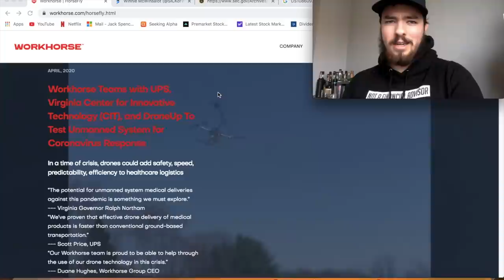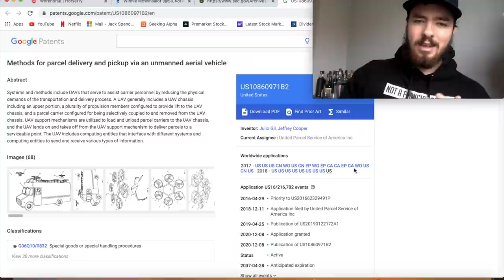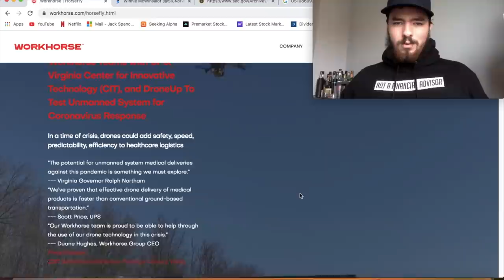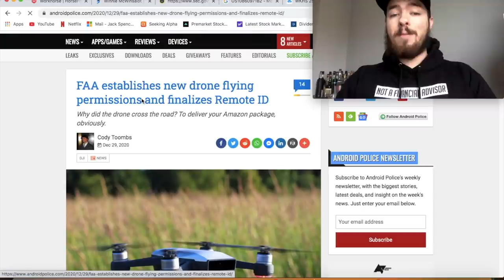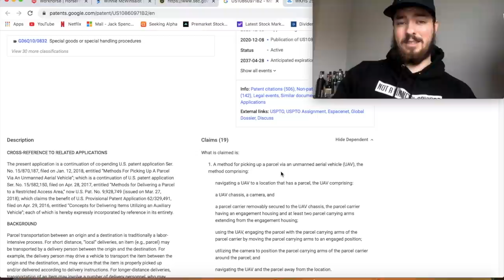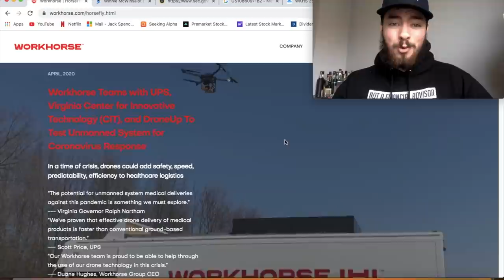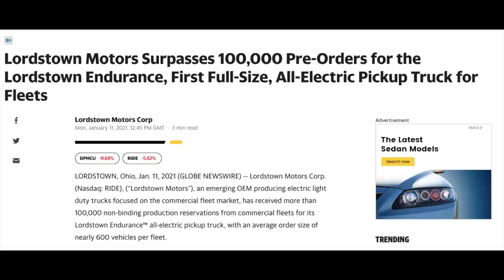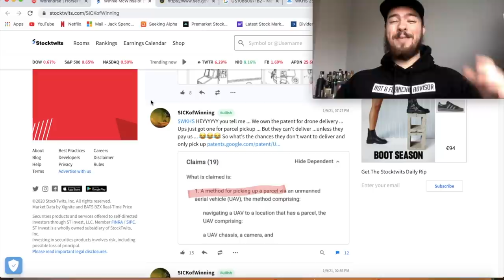YOU NEED TO KNOW THIS ABOUT WORKHORSE STOCK. WKHS STOCK NEWS.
4 FREE STOCKS on Webull!

Today we're speaking about Workhorse Stock / WKHS Stock!